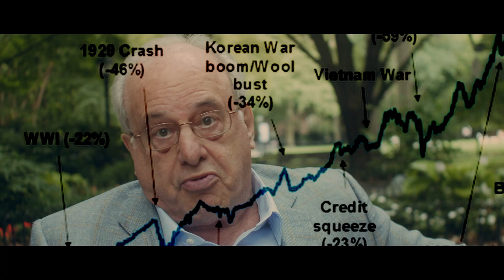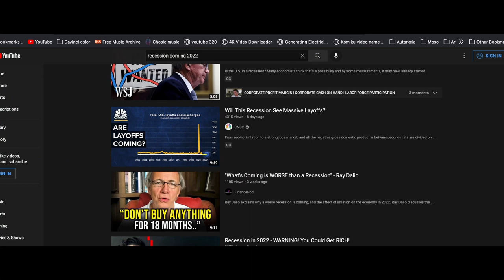Richard Wolff: Capitalism is a TERMINALLY Broken System!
Clip from a shoot with the great professor Richard Wolff for the film we have been working on, breaking down the dominant economic system of our time: capitalism.

Go deeper into the problems and solutions with moneylesssociety